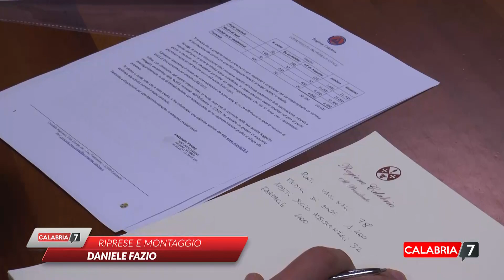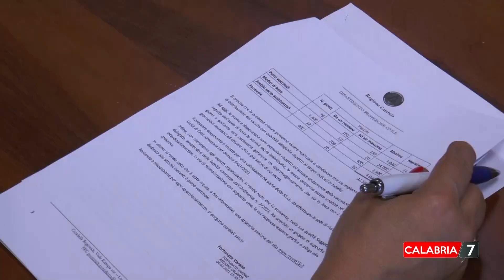Covid, la variante inglese spaventa la Calabria: scuole verso la chiusura per 15 giorni